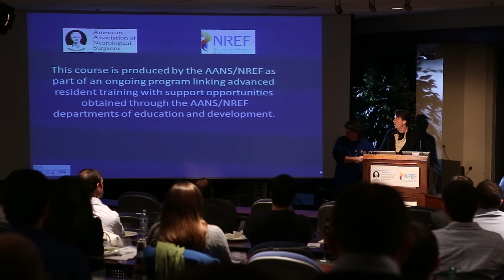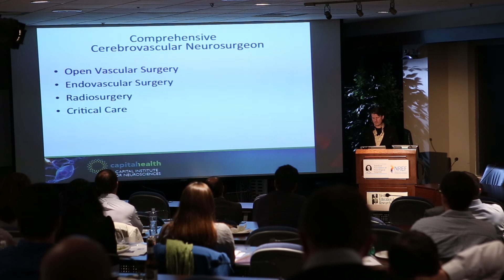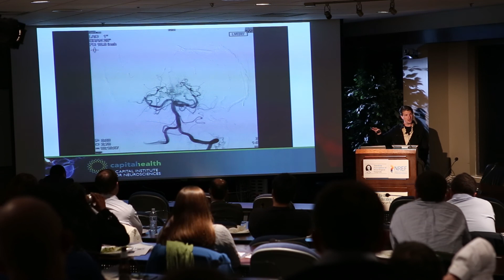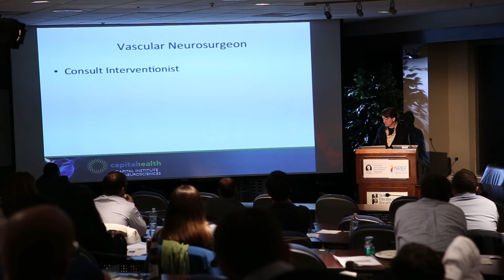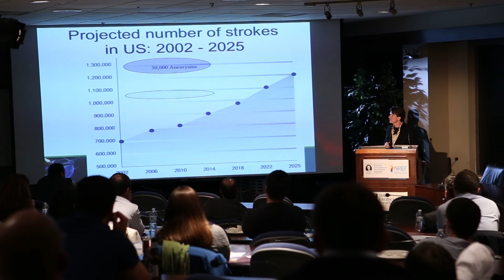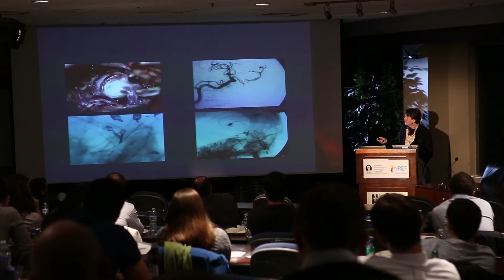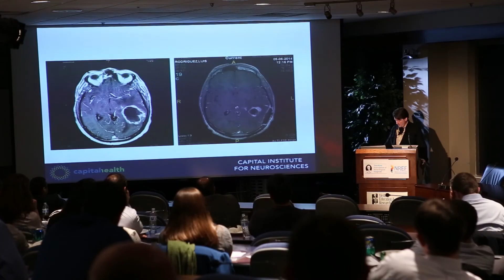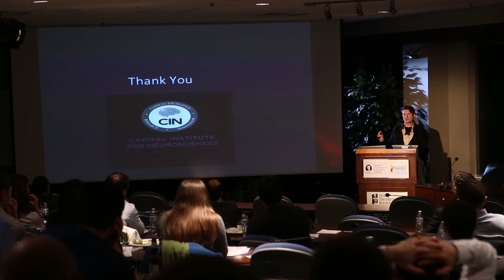The Benefits of Being a Dual Trained Neurosurgeon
Presented by Erol Veznedaroglu, MD, FAANS, with the Capital Institute for Neurosciences.

Published as a resource for neurosurgeons by the Neurosurgery Research and Education Foundation (NREF) and the American Association of Neurological Surgeons (AANS).

Recorded at the Endovascular and Vascular Techniques Course for Senior Residents course.